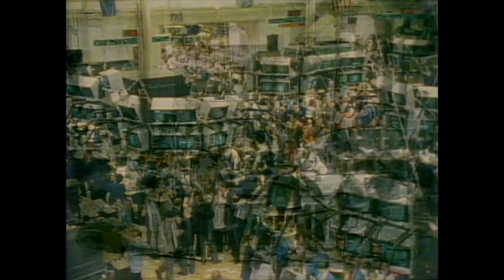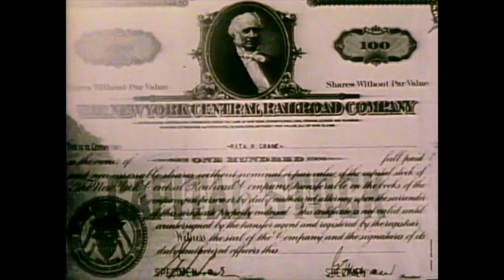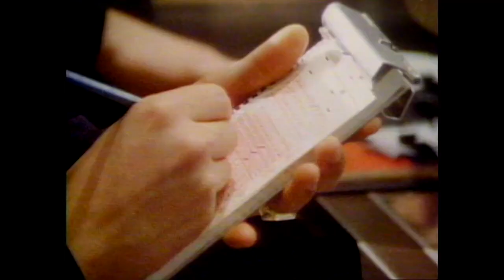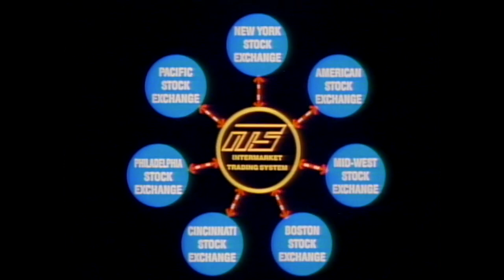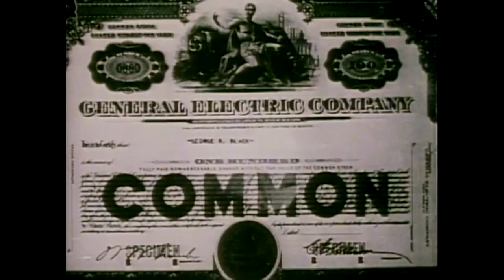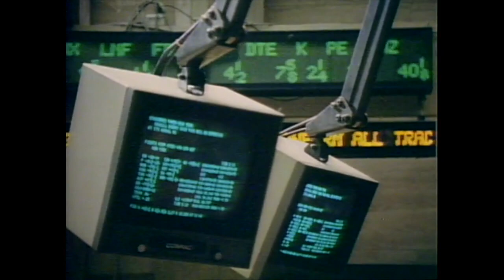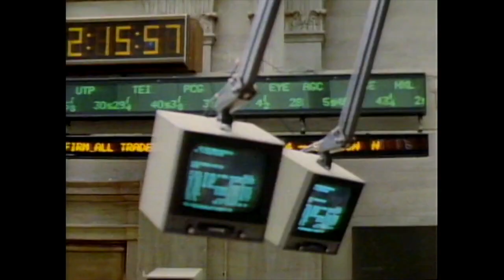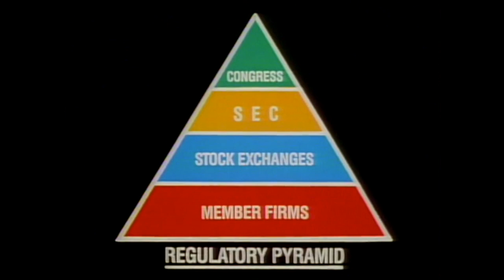The New York Stock Exchange Trading Post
This former New York Stock Exchange Trading Post was the gift of Thomas A. Coleman, '56 and was dedicated September 24, 1982. It stands in the Potenziani Family Atrium at the Mendoza College of Business — an antique hub that was the scene of frantic buying and selling from 1929 to 1981 until it was replaced. Now, this relic serves as a rare piece of financial history.